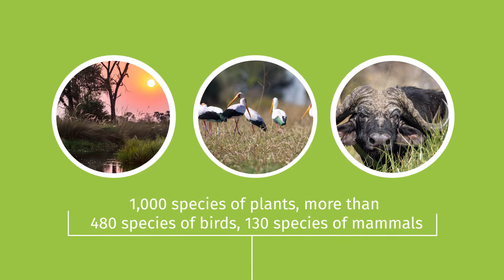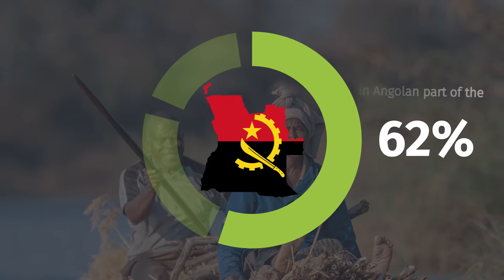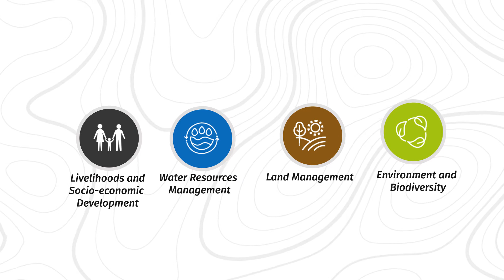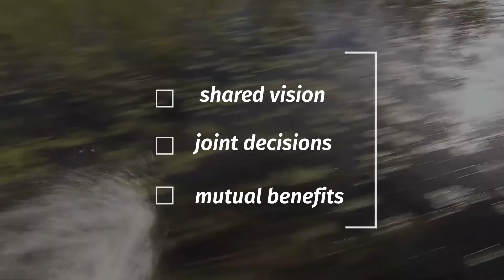The Cubango-Okavango River Basin: Shared Waters, Shared Vision & Joint Decisions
The transboundary Cubango-Okavango River Basin (CORB) comprises of a network of river systems traversing through the three countries of Angola, Botswana and Namibia. The approximately 700,000 km² CORB derives its principal flow from the Angolan highlands. It stretches for approximately 1,100 km, and is drained by the Cubango, which becomes the Kavango in Namibia and the Okavango River in Botswana. Learn about the Basin's rich biological status, the diversity of its population and the work done through the Permanent Okavango River Basin Water Commission (OKACOM).